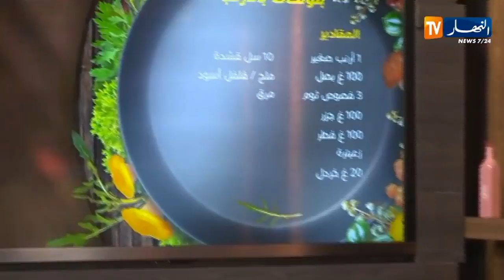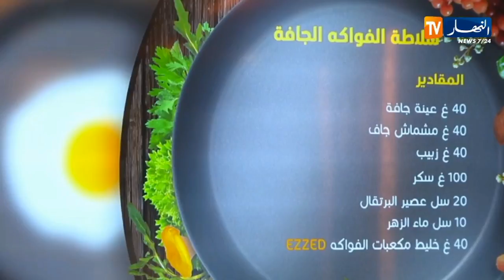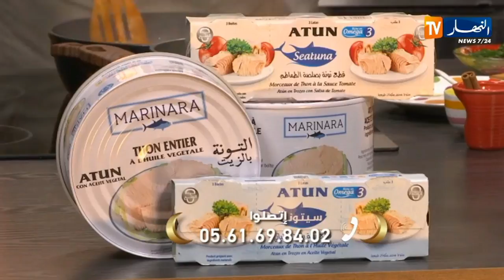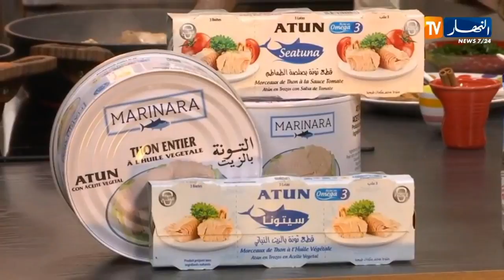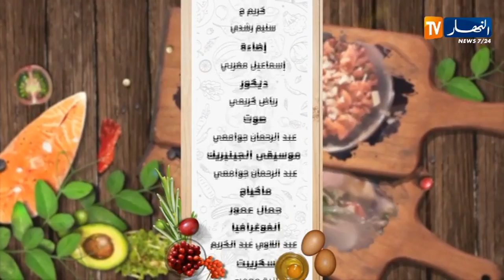سفرة كريم / بلونكات بالأرنب